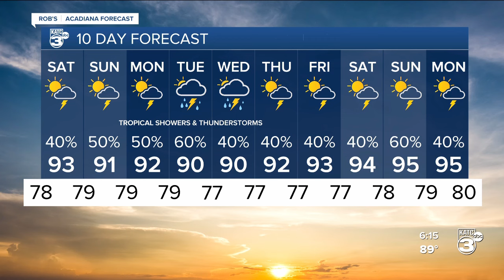KATC Weather Forecast 6PM 07-05-24